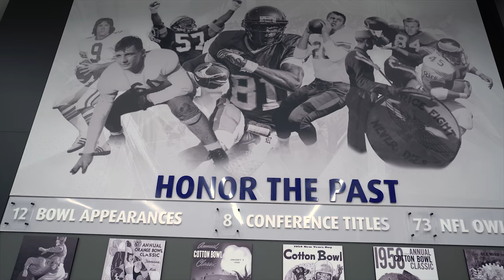Coach Bloomgren talks about the Rice Owls 2018 football season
When Mike Bloomgren leads the Rice Owls onto the Rice Stadium turf for his first game Aug. 25, he will do so as the Dunlevie Family Head Football Coach thanks to an endowed gift by Bruce and Elizabeth Dunlevie.

Dunlevie graphic full“As lifelong fans of Rice Athletics, Elizabeth and I are thrilled to make this contribution to the football program,” Dunlevie ’79 said. “We believe that Division I athletics is a fundamental aspect of a diverse college student experience, which it has been at Rice for decades. We also have the utmost respect for the discipline required of Rice’s student-athletes to succeed simultaneously in the classroom and in their sport. We hope that others who feel as we do will be similarly inspired to support the vitality of Rice Athletics.”

The endowment is the first for a Rice Athletics coaching position and is the fifth endowed head coaching position within the Football Bowl Subdivision level of NCAA Division I.